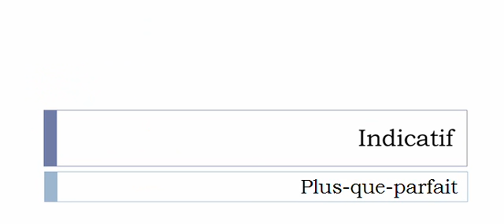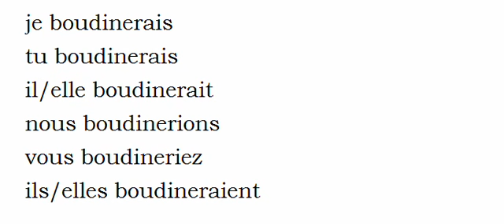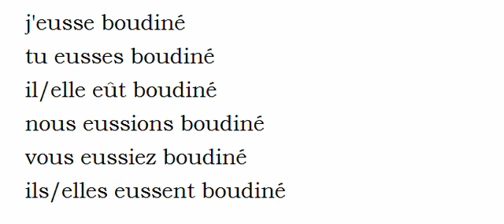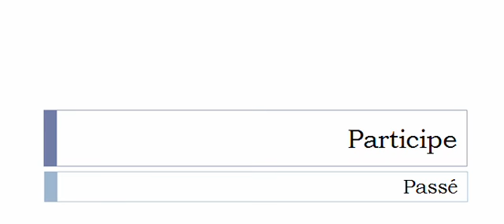フランス語を学ぶ = 共役 = Boudiner